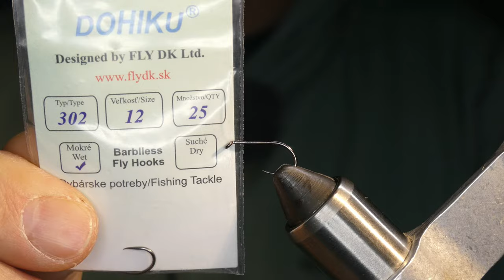Atado de una mosca pseudo perdigón con la herramienta CDC Magic de Royal Sissi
Video explicativo de como usar la herramienta atando un patrón de mosca que tiene elementos de un perdigón, pero que agrega plumas en un collar al principio del tórax de la mosca, también conocido como pseudo perdigón. La ventaja que da una herramienta como la CDC Magic de Royal Sissi (una copia de la herramienta Magic Tool de Marc Petitjean) es que se puede ser muy exacto, preciso y refinado en la aplicación de collares de plumas o pelos, especialmente de CDC (Cul de Canard).
Por lo tanto en éste patrón muestro como usar la herramienta para agregar un toque de realismo a los conocidos perdigones. Se puede pescar con técnicas de pesca al hilo o con técnicas tradicionales de pesca con ninfas:

Receta:
Hilo: Café en 70 denier
Anzuelo: Dohiku 302 en #12
Bola: Tungsteno plateada de 3mm
Peso opcional: hilo de plomo .015
Cuerpo: Body Quill Veevus, colores a gusto. Éste patron usa el dorado (BQ11)
Resina: transparente UV
Collar: CDC café